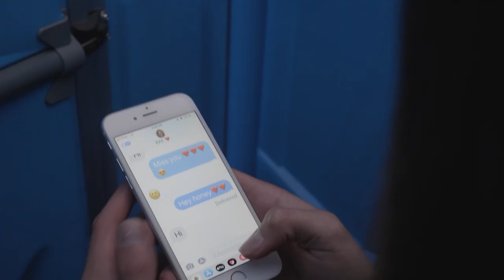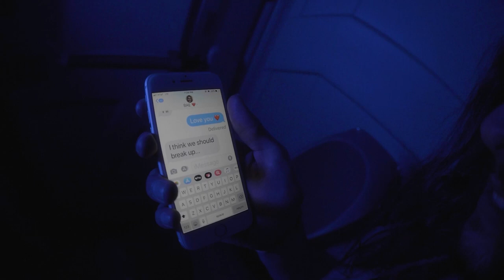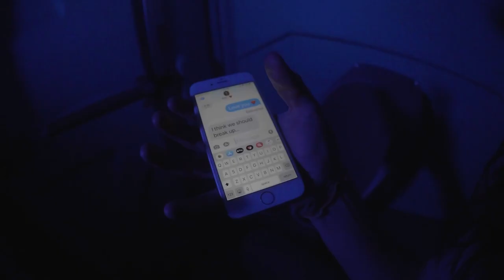Porta Party | A Hawk's Nest Studios' Short Film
Video content was created by Inspire School of Arts & Sciences and their Video Club, Hawk's Nest Studios.

Created by Hawk's Nest Studios Members: Forrest Powell, Avery Munson Clark, Kayti Russell, Vincent Jehmlich, and Anouk Frings